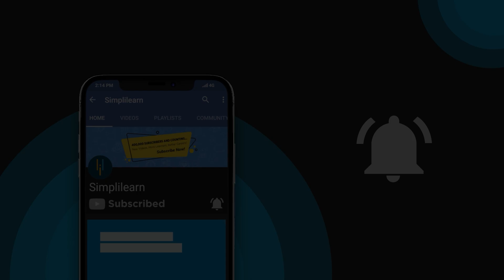Lesson 1 | Introduction to CSS | Simplilearn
🚀 Welcome to CSS Course

🎨 Dive into CSS: Master the Styles

Welcome to our comprehensive CSS (Cascading Style Sheets) Course! Whether you're just starting out or aiming to enhance your web design skills, this course is crafted to equip you with a strong foundation in CSS. Get ready for an engaging exploration into the world of styling and presentation on the web, unlocking the full potential of CSS. Master the art of creating visually appealing and responsive websites with the power of CSS. Join us on this exciting journey and immerse yourself in a learning experience that will elevate you into a proficient CSS designer! 🌐✨

🎓 Elevate Your Career with a Recognized Certificate!
Explore in-depth programs from top institutions & tech giants, including IIT Kanpur, Purdue University, IBM and the International University of Applied Sciences.
🏆 Why Choose Our Software Development Certificate Courses?
Learn from Global Universities
Exposure to Latest AI Trends
Gain Hands-on Experience with Multiple Projects
Simplilearn Career Assistance

️🔥Full Stack Development Program with Generative AI, delivered by Simplilearn in collaboration with Purdue University

Professional Certificate Program In Full Stack Development - MERN (IIT Pravartak)